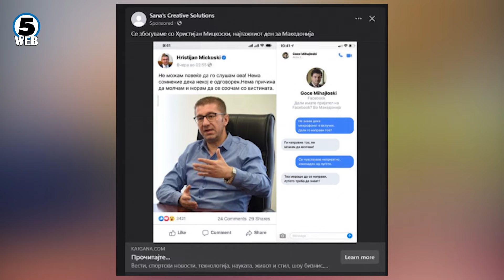Зголемен бројот на пријави до МВР за измами преку интернет и преку телефон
Зголемен бројот на пријави до МВР за измами.Од почетокот на годинава до сега, имало дури 16 случаи каде измамници преку телефон тврделе дека се полицајци и дека за извесна сума на пари би помогнале нечиј близок роднина да се извлече од некаква казна.